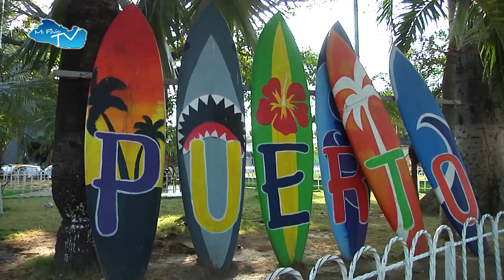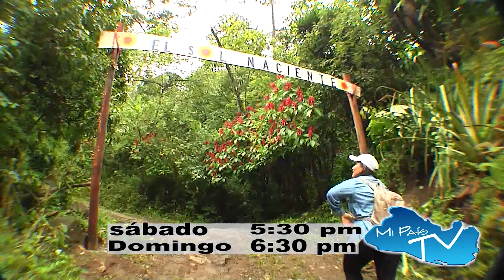MI PAÍS TV. LAS MEJORES PLAYAS DE EL SALVADOR